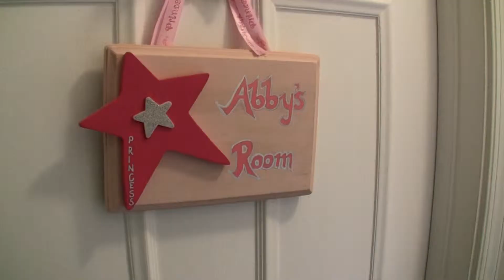3102 Still Pond Ct. Herndon VA / MLS# FX7459564 (SOLD)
Nancy Sorensen Willson of Long & Foster -- * * TRANQUIL B/Y * * INVITING FRONT PORCH * * STORYBOOK N'HOOD * * MOVE-IN READY * * 3 FIN LVLS * * WARM, NEUT, PAINT COLORS * * 4 BRs, 2BAs UP * * FORM DIN & LIV RMs * * STEP DOWN FAM RM W ROMANTIC WOODBRNG, BRICK FIREPLACE & BUILT-INS * * PARTY DECK & FULLY FENCED B/Y * * WHEEL UR BBQ INTO CUL-DE-SAC W NEIGHBORS * * SOUGHT-AFTR FRANKLIN FARM!! * * TRAILS, PONDS, BBALL/TENNIS CTS, TOT LOTS * * TOLL RD, FFX CNTY PKWY, TOWN CNTRS * * WELCOME HOME * *